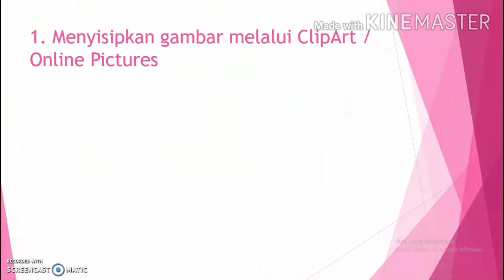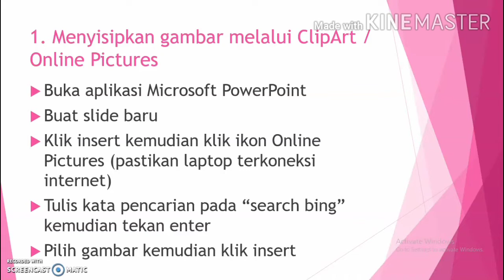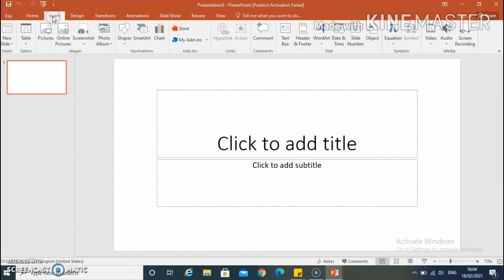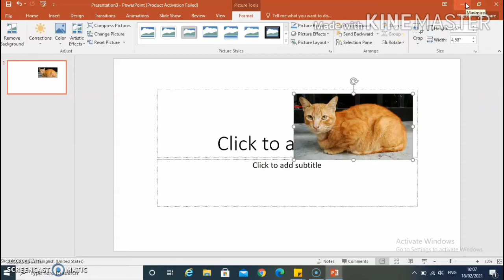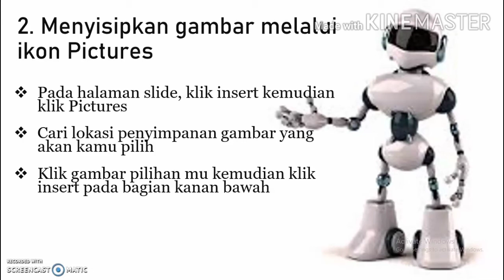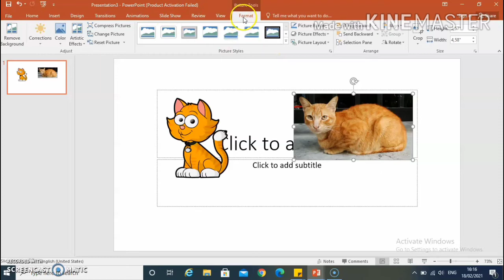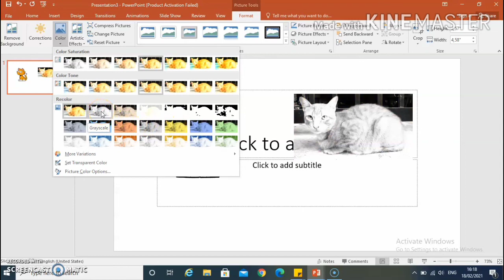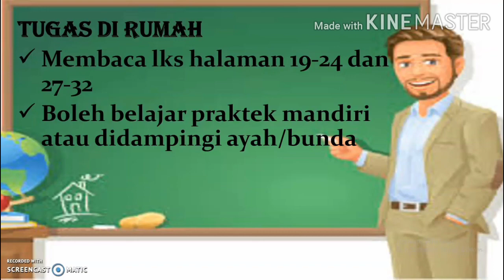Cara Memasukkan Gambar Kedalam Presentasi PowerPoint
Video pembelajaran kelas 3 SD tentang materi memasukkan gambar kedalam aplikasi presentasi PowerPoint. Video pembelajaranPowerPoint untuk pemula. Belajar PowerPoint 2016. TIK Kelas 3 SD semester 2 PowerPoint.